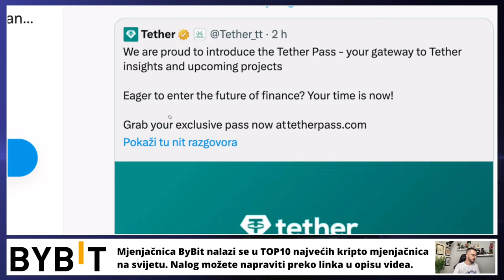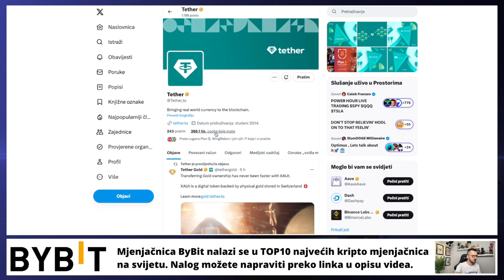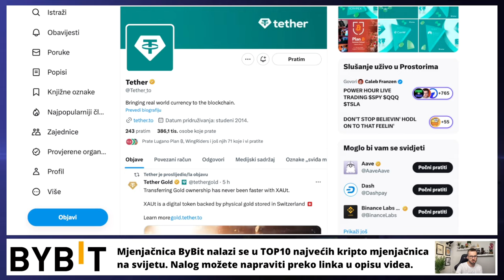TETHER SCAM 🚨 OPREZ 😳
TETHER USDT SCAM 🚨 Morate biti na oprezu i paziti na svaki detalj ako želite preživjeti kao ulagač u kripto svijetu ;)

REKLAMA U UVODU VIDEA:
Lucky Block
(Koristiti VPN za ulaz)

KRIPTO TEME

kripto teme
BalkanCrypto zajednica raste iz dana u dan
kriptovalute novosti
bitcoin ulaganje
kako kupiti kriptovalute
kriptovalute KRIPTOVALUTE
KRIPTOVALUTA
kriptovalute edukacija
kriptovalute novosti
KRIPTOVALUTE live
KRIPTOVALUTE
kriptovalute novosti
hello token
token hello